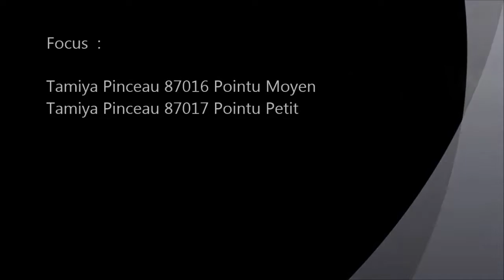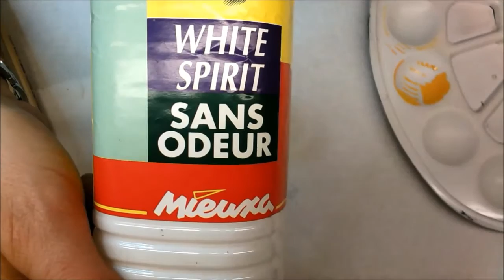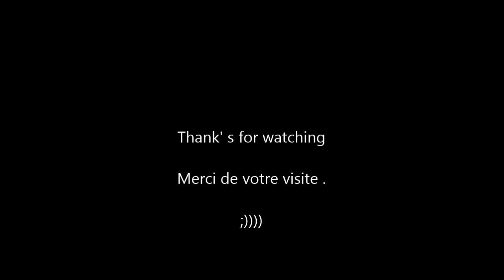FOCUS/TEST : Tamiya Brush modeling 87017 et 87016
Nouvelle rubrique dans laquelle je vous présente divers accessoires et matériel pour le maquettisme.
New topic In Which I you present additional plungers and equipment for  modeling.